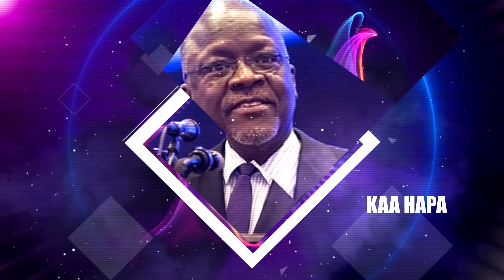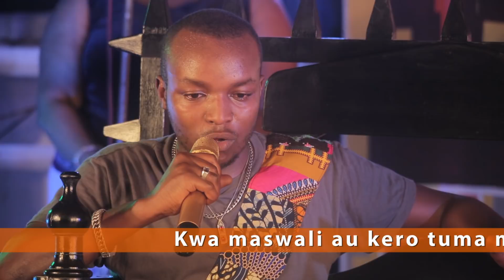Kaa Hapa Episode 13